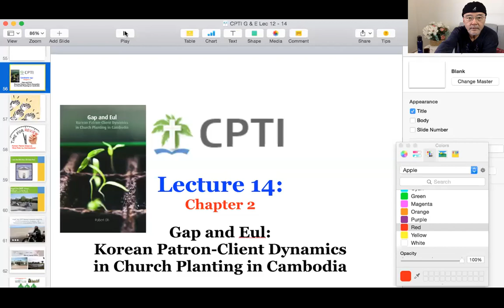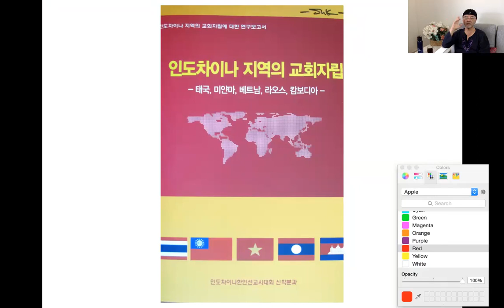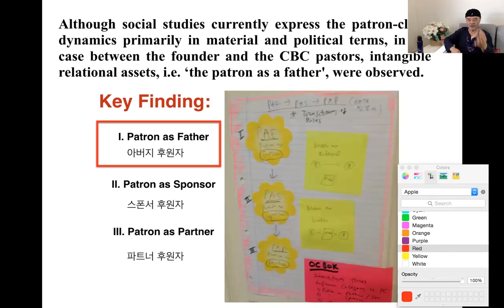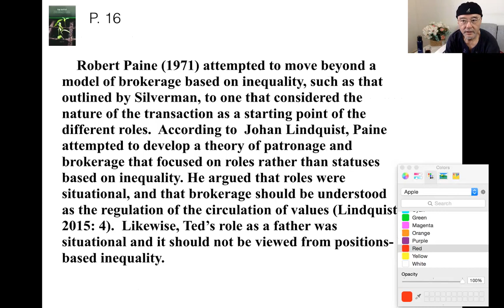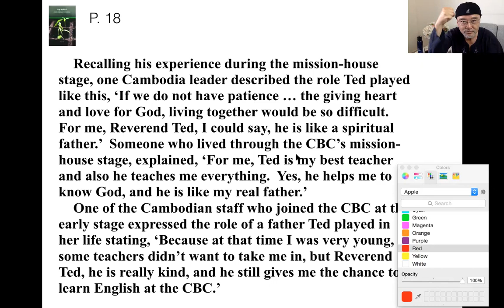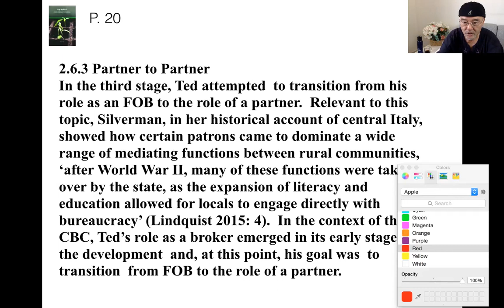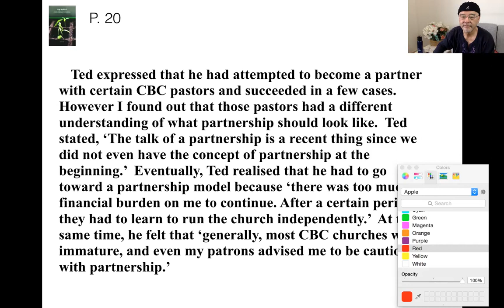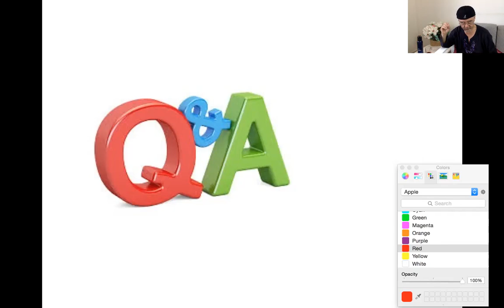CPTI Lecture 14: Gap and Eul, Chapter 2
◆ Korea: KEB Hana Bank, Acct No: 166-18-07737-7, Name : Oh Sukhwan

Dr. Bob Oh received his B.A. in Philosophy from UC Berkeley, Master of Divinity, and Doctor of Ministry at Fuller Theological Seminary (USA) and Ph.D. from the University of Middlesex (Oxford Centre for Mission Studies), the U.K. in 2018. He is currently teaching Philosophy at Royal University of Phnom Penh (Cambodia) and authored several books both in English and Korean - Prayer Driven Life, Nehemiah Leadership, Revelation to Reward, and others.